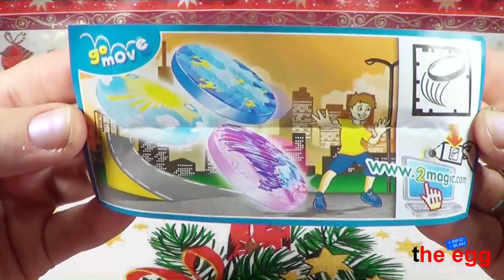Kinder Surprise Mini Mix Christmas Edition Kinder Riegel Kinder Country mini santa claus unboxing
Today i will show you the unboxing / unwrapping of kinder surprise mini mix.

one surprise egg, one mini chocolate santa claus, one kinder riegel, one kinder country